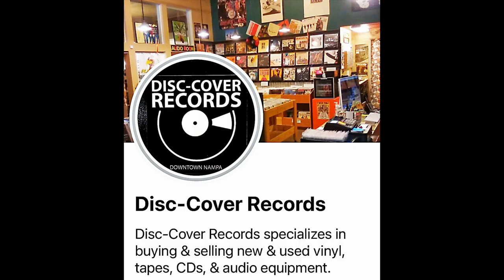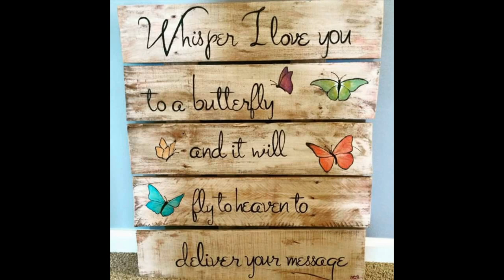HEAVY • THE IRON BUTTERFLY ALBUM - IRON BUTTERFLY COLLECTIVE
Heavy • The Iron Butterfly first album (The entire album, audio with new Video, Photo-Slides of the Original band members... Doug Ingle, Danny Weis, Ron Bushy, Jerry (the Bear) Penrod & Darryl Deloach.

In this Video: Check out "Disc-Cover Records", a local Boutique Record Shop (Nampa, Idaho where Nancy Bushy purchased multiple Iron Butterfly albums while traveling. Tell "AL" Nancy Sent You!

▶︎ Visit a Record shop Near You! Post the record shop name and city. Take some photos for us. Let us know if you found any Iron Butterfly gems (records, CD's or both- maybe some posters) 🦋🦋🦋

► The Official Facebook Group for "Fans of the Iron Butterfly". Photos, Videos, Posters, Concert Footage, Live Shows, Rehearsals, Interviews, Group Tours and more.

Album Discussions of Heavy, In A Gadda' Da Vida, Ball, Metamorphosis, Scorching Beauty, Sun and Steel, Iron Butterfly Live, Evolution, Fillmore East 1968 and Live At The Galaxy. Also included is the unheard music from the archives of Ron Bushy.

Group line-up discussions including musicians Doug Ingle, Ron Bushy, Lee Dorman, Danny Weis, Erik Braunn, Pinera & Rhino, Eric Barnett, Doug Bossi, Jerry Penrod, Darryl Deloach and more.

*Iron Butterfly Live Stream Music & Iron Butterfly™ are registered Trademarks of the Bushy Family Trust/Nancy Bushy

Iron Butterfly Collective 2024🦋